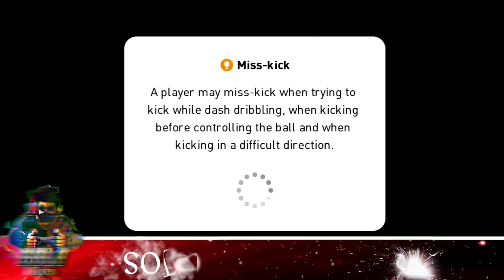Opponent Thinks To Release His Cruiff after this?🤧Iconic+Legends Only Match in Pes21 Mobile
Iconic and Legends only Match in pes21 mobile
Unbelievable Miss ever in Pes😂
Manchester United Iconic Beckam is insane🔥
LD ANGELO online match in pes21 malayalam
Goal Celebration in pes21 mobile
Iconic Clash in pes2021 mobile
Tight Match in pes21 mobile
Both sides having Tight Attacking and Defense 🔥
Incredible  match in pes21 mobile
Iconic Roberto Carlos
Unpredictable match in pes21 malayalam
Heavy attacking from both sides💥
K rumminigge 101 rated player gameplay 😱
Iconic f.torres in pes21 mobile
iconic m Owen in pes21 mobile
Iconic Batistuta in pes2021 mobile
Iconic Robson in pes2021 Malayalam
iconic L Beckam in pes21 mobile
Iconic Rashford in pes21 mobile
iconic C Ronaldo in pes21 mobile
Iconic Ronaldinho in pes21 mobile
 Gasperini in pes2021 mobile
Pes Gaming community
Pes goals
Blackballs
Pes Fans
Football Fans
E football
To More check our videos♨️

                        ❗IMPORTANT ❗

©️Note : All contents used is copyrighted to SOLO Rapid YT.Use or commercial display of the content without proper authorization is not allowed❎️ ➖️➖️➖️➖️➖️➖️➖️➖️➖️➖️➖️➖️➖️➖️ ©️ ➖️➖️➖️➖️➖️➖️➖️➖️➖️➖️➖️➖️➖️➖️➖️ ⛔️Disclaimer : This channel do not promote anytime of illegal activities. All contents provided in this channel are only for educational and Entertainment purposes☑️